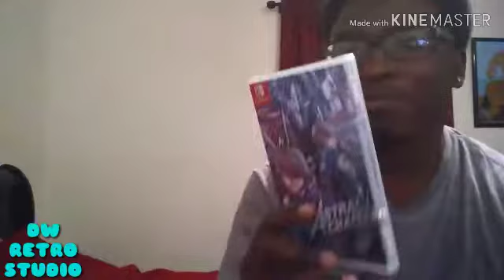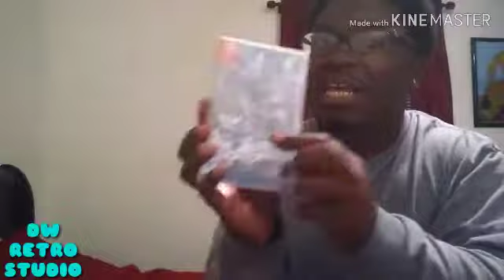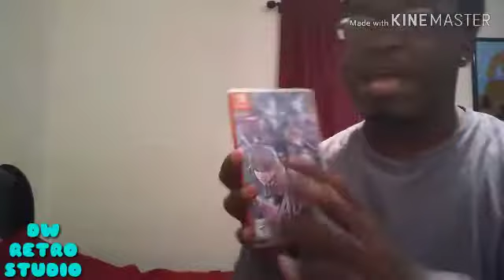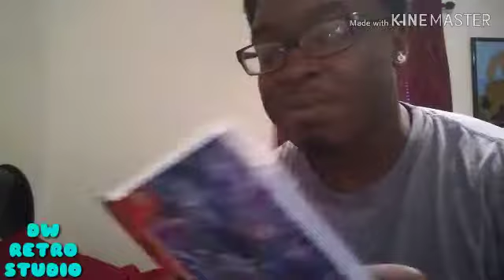Astral Chain Unboxing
My Unboxing of Astral Chain hope everyone enjoy!!😁😁